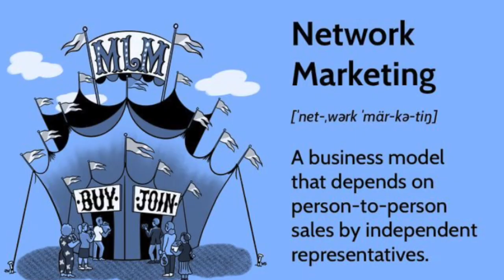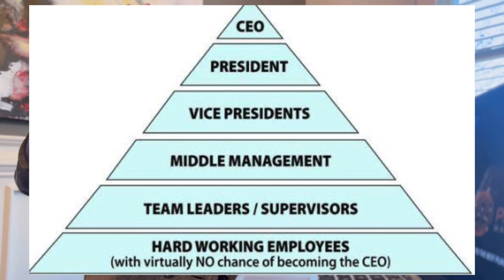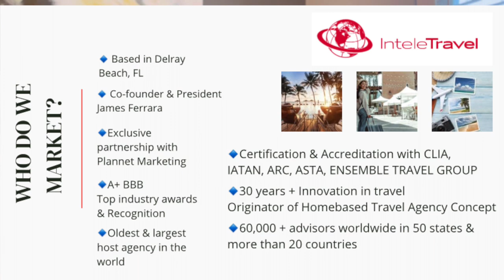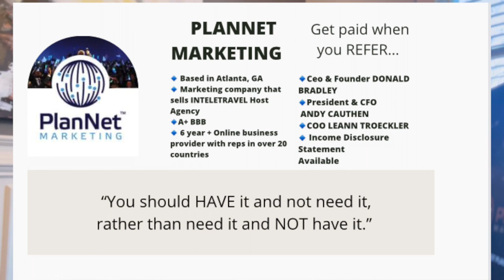Is PLANNET MARKETING a Pyramid Scheme ?!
I get asked thousands of times, IS THIS A PYRAMID SCHEME? I get to EDUCATE so many people what it is and how to determine between a scam verses a legit business model. Knowledge is POWER and it helps people to overcome fears. It’s time to START earning additional unlimited income from the largest industry in the world that is DEBT free!

For free One on One coaching, JOIN MY TEAM 😍😍🌎✈️🛳️

⬇️🌏SIGN UP: My exclusive link to START your business.

⏺FOLLOW ME & I’ll follow back!

HOW TO PROPERLY START YOUR INTELETRAVEL BUSINESS!!!

🌏Travel Business Opportunity Overview